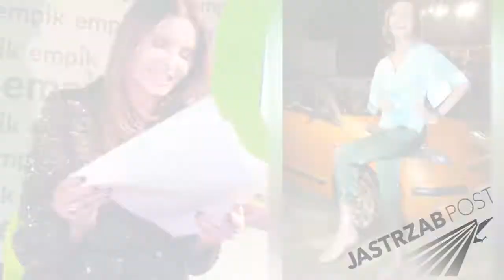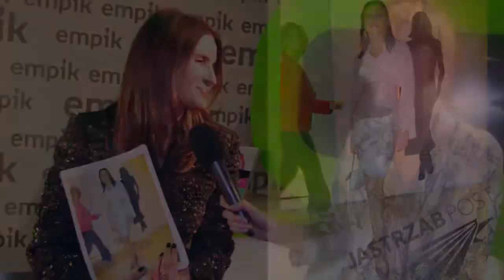Joanna Horodyńska ocenia swoje stylizacje!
Joanna Horodyńska nie szczędzi gorzkich słów prawdy dla gwiazdy, które popełniają modowe wpadki. Niektórzy odpierają jej ataki mówiąc, że na początku swojej kariery, stylistka też nie słynęła z dobrego stylu. Poprosiliśmy Joannę, żeby oceniła 5 swoich stylizacji. Zobaczcie, co nam powiedziała!